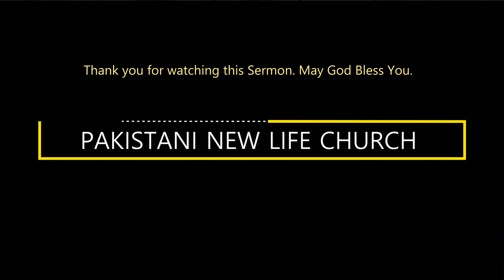Five Fold Ministry | Sunday Sermon : 25-Feb-2024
FIVE FOLD MINISTRY
Sunday Sermon 25-Feb-2024
Pastor Safdar Masih